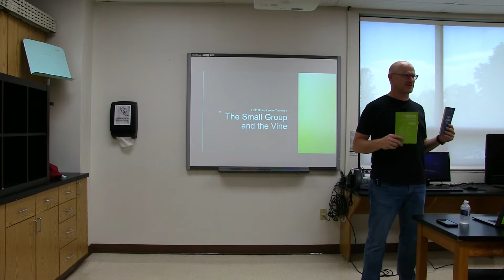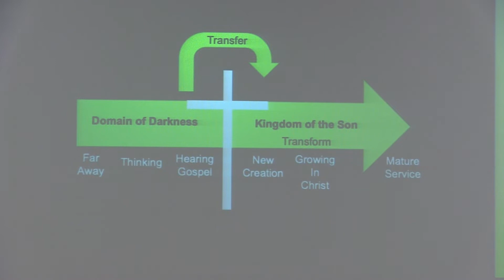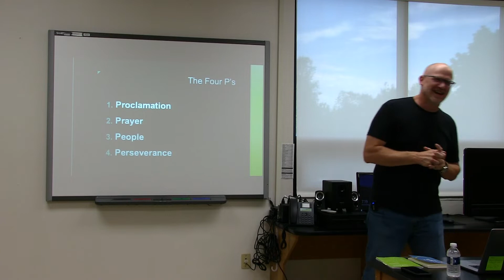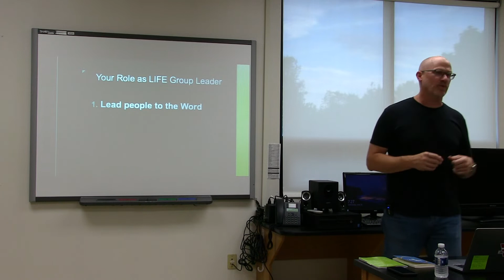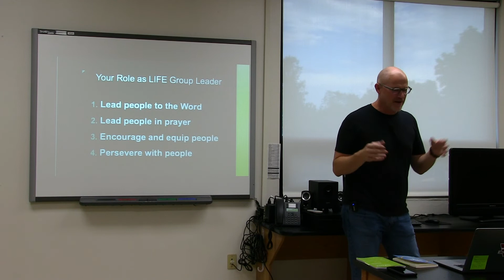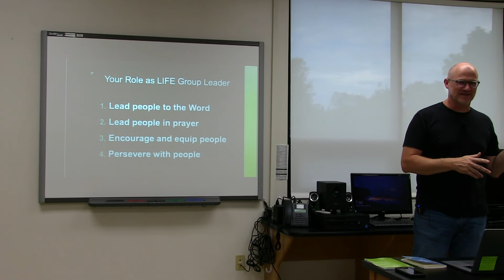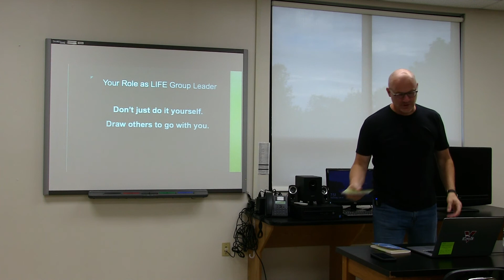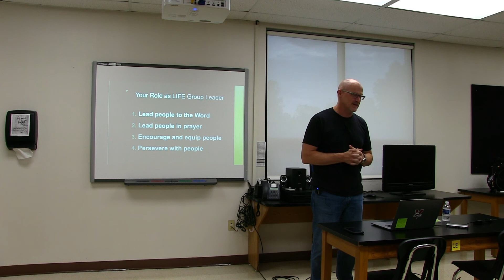LIFE Group Leader Training - #1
Delaware Bible Church | Love God. Love Others. Make Disciples.